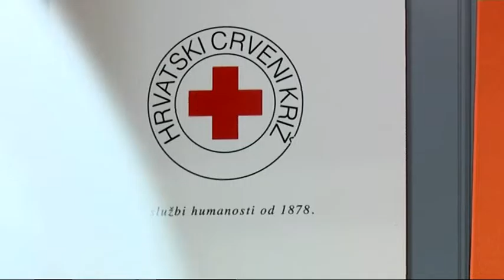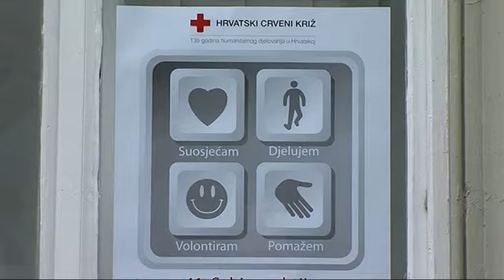SBtv Vijesti - Crveni križ u pomoći susjedima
S obzirom na to da se izbjegličkoj krizi u Europi ne nazire kraj, potrebe zemalja u kojima izbjeglice borave u nastojanjima da dođu do zapadnih zemalja sve su veće. Tako je Hrvatski crveni križ priskočio u pomoć kolegama u Makedoniji, a u razradi je plan slanja intervenitnih timova prve pomoći u Mađarsku i Srbiju. Uza sve to, ističu u Crvenom križu, u Hrvatskoj se pripremaju za scenarij da se izbjeglički val proširi i na naše područje.